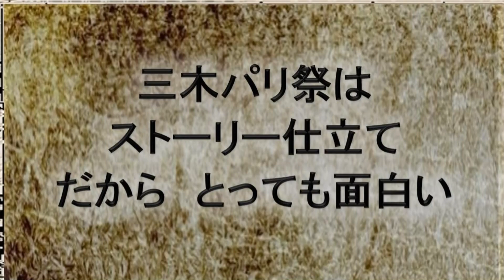三木パリ祭PR動画